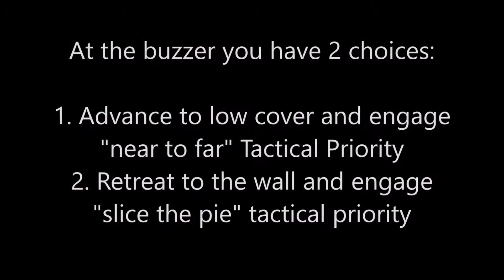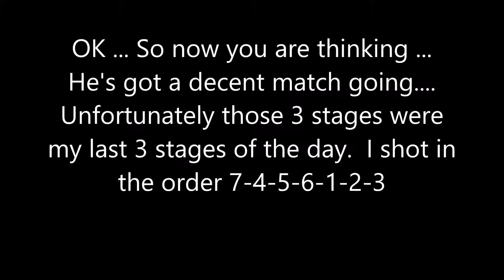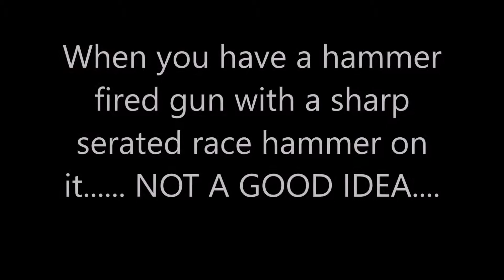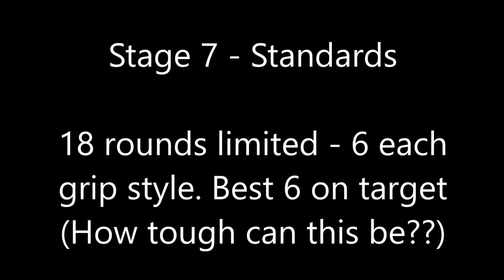MWT October 2017 IDPA 7 Stages